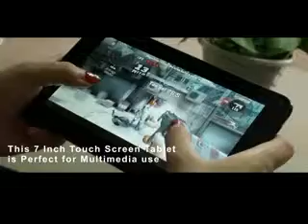Ceros Create Fast Android 4 2 Tablet PC Best 7 Inch Android 4 2 Tablet Ceros Create